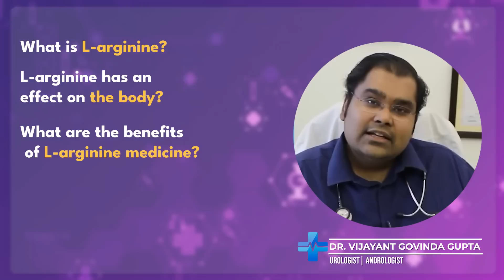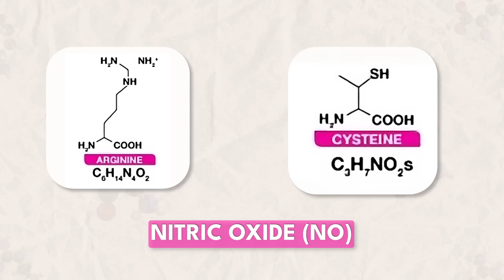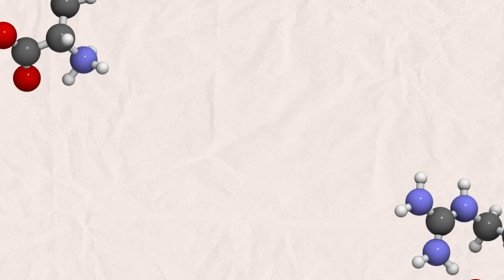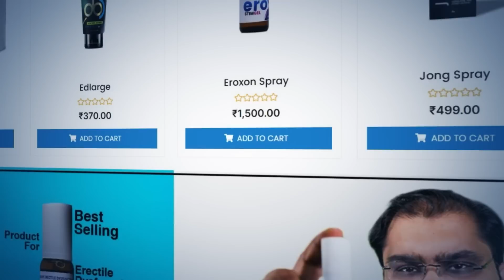L Arginine - 3 घन्टे खड़ा रहेगा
नमस्कार, मैं Dr. Vijayant Govinda Gupta। आज के इस वीडियो में हम चर्चा करेंगे L-Arginine के बारे में और जानेंगे

Timestamps

00:00 - परिचय (Intro)
00:29 - L-Arginine क्या है? (What is L-arginine?)
00:56 - L-Arginine के प्रभाव (Effect of L-arginine)
02:35 - L-Arginine के फायदे (Benefits of L-arginine)
02:58 - सही खुराक (Right Dosage)
03:37 - दुष्प्रभाव (Side effects)
04:10 - निष्कर्ष (Outro)

वीडियो विवरण (Video Description):

परिचय (00:00)
- इस वीडियो में हम जानेंगे कि L-Arginine क्या है और यह हमारे शरीर के लिए क्यों महत्वपूर्ण है।

L-Arginine क्या है? (00:29)
- L-Arginine एक naturally occurring amino acid है जो शरीर में विभिन्न कार्य करता है।

L-Arginine के प्रभाव (00:56)
- L-Arginine Nitric Oxide (NO) का precursor है, जो रक्त वाहिकाओं को फैलाने और रक्त प्रवाह को बढ़ाने में मदद करता है।

L-Arginine के फायदे (02:35)
1. Sexual Health: बेहतर erections, premature ejaculation (PME) और sexual desire में सुधार।
2. Heart Health: ह्रदय की कार्यक्षमता में सुधार।
3. Diabetes Management: रक्त शर्करा के स्तर में सुधार।
4. Muscle Strength: स्टैमिना और muscle strength में वृद्धि।
5. Immune Boost: प्रतिरक्षा प्रणाली में सुधार।

सही खुराक (02:58)
- 1 ग्राम दिन में दो बार की खुराक से शुरुआत करना। अन्य antioxidants के साथ मिलाकर लेना फायदेमंद होता है।

दुष्प्रभाव (03:37)
1. Blood Pressure: रक्तचाप में कमी हो सकती है।
2. Blood Sugar: रक्त शर्करा के स्तर में कमी हो सकती है।
3. Electrolyte Imbalance: शरीर में potassium जैसे electrolytes का असंतुलन हो सकता है।

निष्कर्ष (04:10)
- L-Arginine एक बहुपयोगी supplement है जो न केवल sexual health बल्कि overall health में भी सुधार ला सकता है। सही dosage और इस्तेमाल से इसके फायदे प्राप्त किए जा सकते हैं, जबकि इसके potential side effects को ध्यान में रखते हुए उचित निगरानी जरूरी है।

इस वीडियो को अंत तक देखने के लिए धन्यवाद।